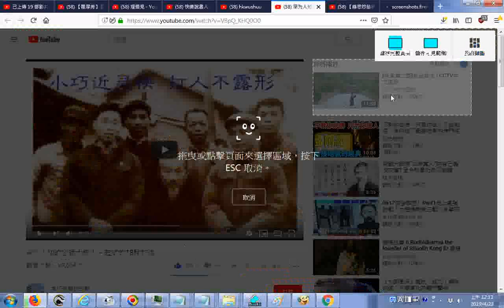推薦 罕为人知的凶猛太极！ 起式的18种打法